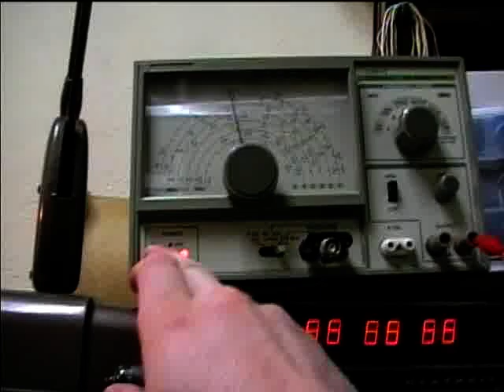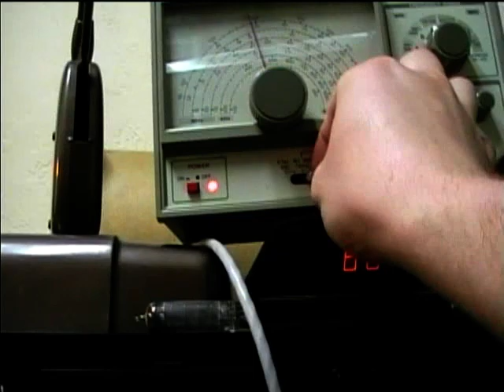1959 Philco tube type AM radio repair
This radio was generously sent to me by a Youtube viewer. He had replaced all the capacitors but it still didn't work. It turns out one of the windings in the oscillator coil was open. I repaired it by salvaging an oscillator coil from a junk Curtis Mathes chassis. Please note I have connected the radio to an isolation transformer when connecting external test equipment to it.